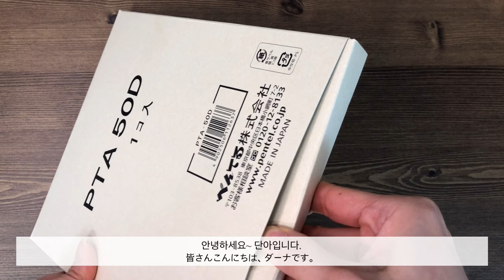[JPN SUB] Pentel Oil Pastel Drawing | First Impressions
- reference : Pinterest

- Oil pastel on paper

- Oil pastel : Pentel

If you want to see more paintings,
더 많은 그림이 보고 싶으신 분은,👉🏻